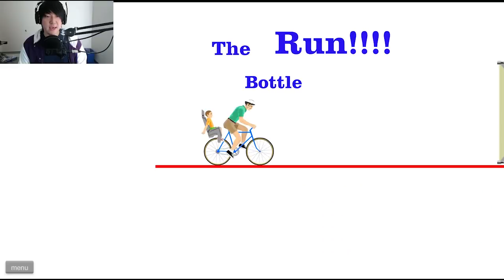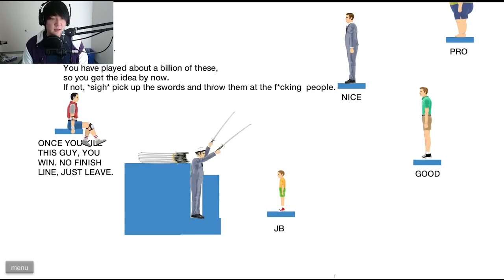Happy Wheels: HANG ON, GUSTAVO!!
We're taking on a series of crazy courses in Happy Wheels today, and our son Gustavo is coming along for the ride! Whether he likes it or not, but he doesn't really get to choose! WHOOOO, MORE HAPPY WHEELS!